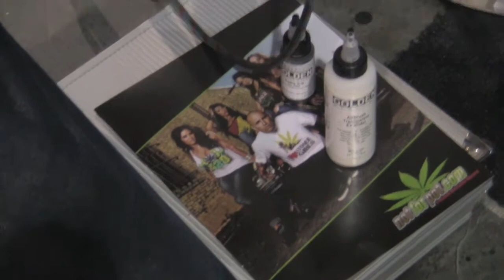Magic Tradeshow - Airbrush Art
Airbrush art in the Street section of the Magic Tradeshow. I didn't catch the names of the artists, but they were near the Tribal and Famous booths.